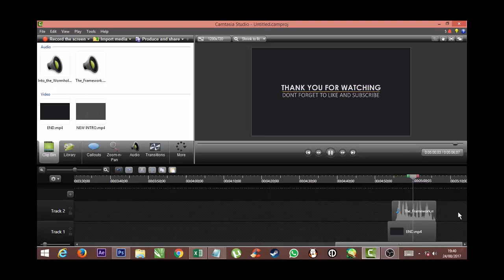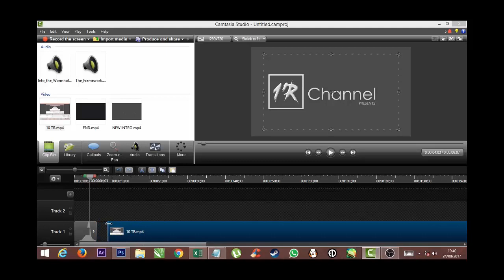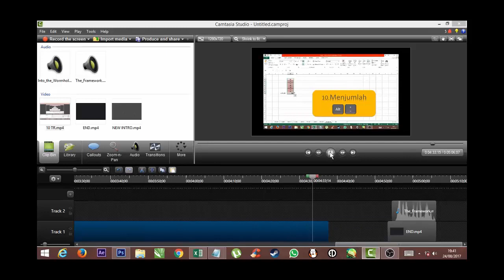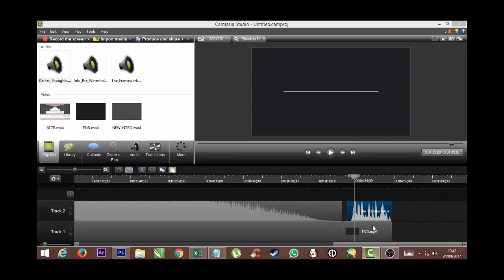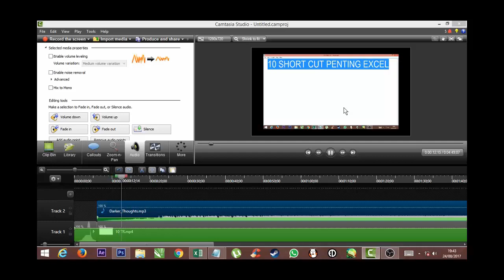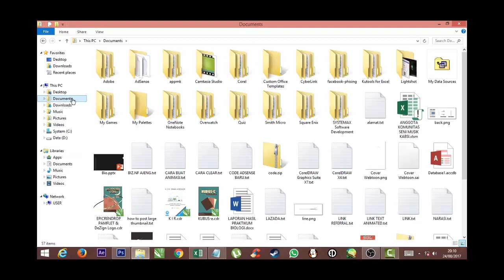CARA EDIT VIDEO MENGGUNAKAN CAMTASIA | VIDEO TUTORIAL